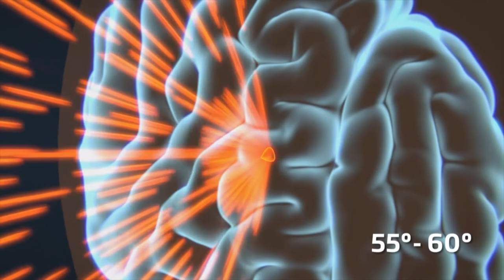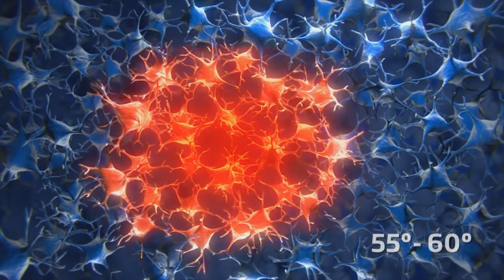Entrevista al Dr. Alexandre Gironell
Tratamiento y eliminación de los temblores.
Entrevista al Dr. Alexandre Gironell, Neurólogo.

Médicos Online con Ricardo Aparicio.